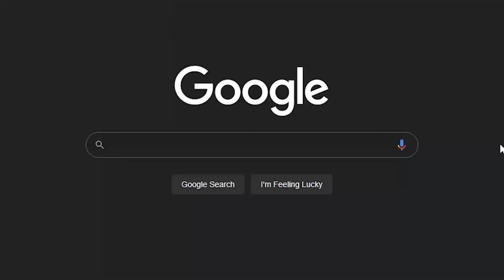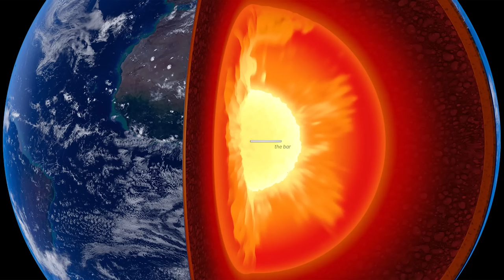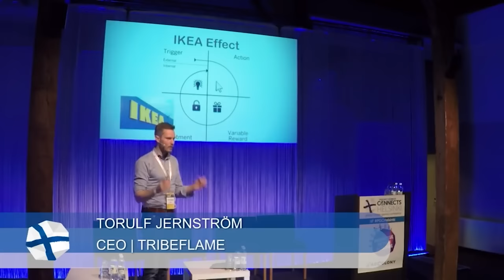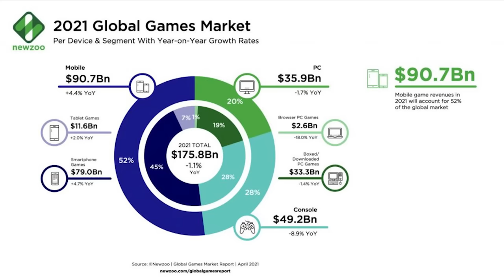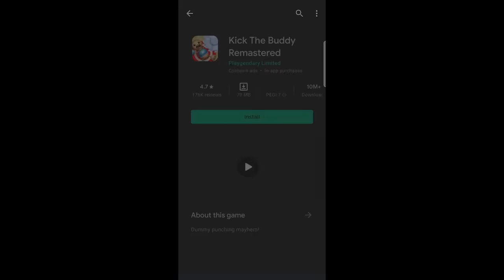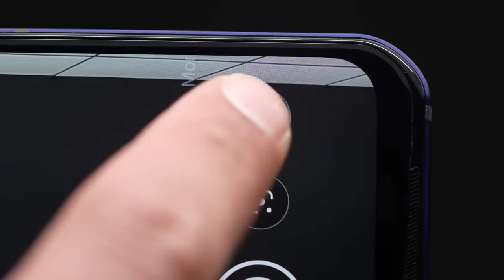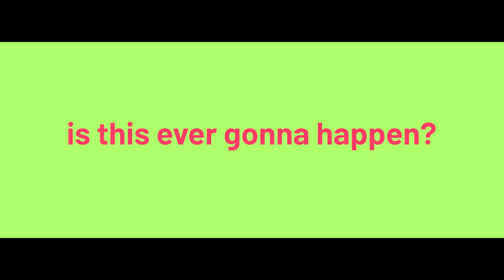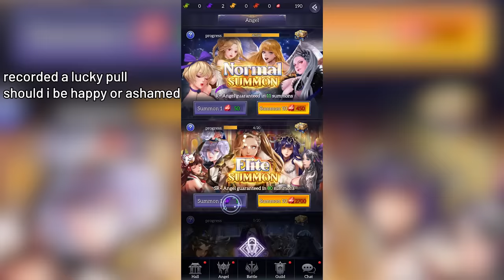Mobile Gaming is the Definition of Wasted Potential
Mobile Games like Hero Wars and Homescapes are notorious for their misleading, and, some would say CRINGE ads, but this only goes to highlight deeper problems with the Mobile Gaming industry. Mobile Games make more money than PC and Console games combined, but the mobile games themselves are often just lazy ripoffs and clones of other games with predatory monetization and misleading ads. In this video I explore how Mobile Games manipulate you into spending your money on microtransactions and pay to win upgrades, as well as the current state of mobile gaming and how it could have evolved differently had we as consumers had better standards.

Timestamps:
0:00 - don't skip my intro
0:56 - old phones
1:41 - old mobile games
3:35 - let's go whaling
5:07 - manipulation
7:10 - mobile game ads
8:59 - mobile games & publishers
11:02 - how phones could have evolved
13:33 - conclusion
14:11 - i got hooked on a game while making this video lol
16:12 - outro